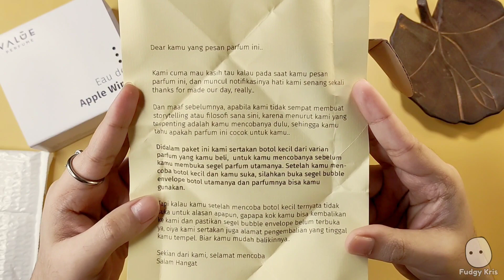Review Parfum Lokal | Value perfume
Eau de Apple Wine
Eau de Bouquet
Eau de magnolia blooms
Extrait de Spicy Wood

Fudgy kris